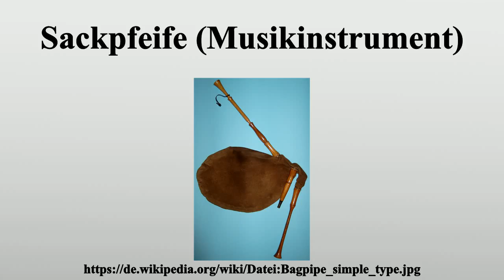Sackpfeife (Musikinstrument)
Vielen Dank für Ihre Unterstützung:

Die Sackpfeife oder der Dudelsack (selten Bockpfeife) ist ein Holzblasinstrument.Zum Spielen wird Luft aus einem Luftsack durch Armdruck in Spiel- und Bordunpfeifen geleitet, wo Einfach- oder Doppelrohrblätter die Töne erzeugen.Grifflöcher am Spielrohr dienen zum Spielen von Melodien, während Bordunpfeifen einen gleichbleibenden Dauerton hervorbringen.Im Zusammenklang entsteht die für Sackpfeifen charakteristische Mehrstimmigkeit.

Bild-Copyright-Informationen
Urheber Info: Sönke Kraft aka Arnulf zu Linden